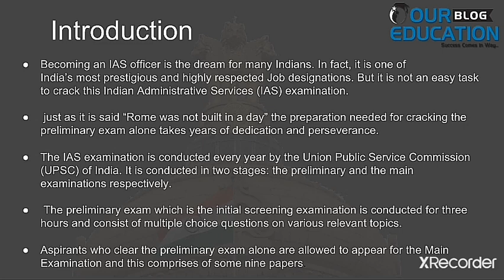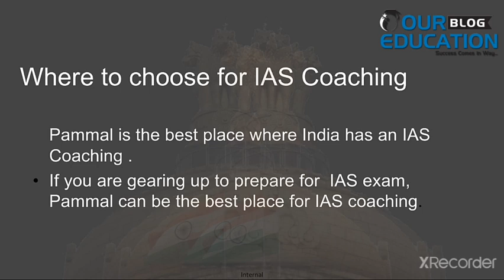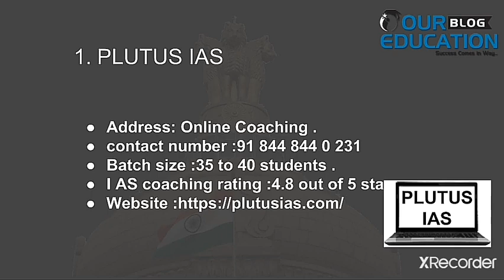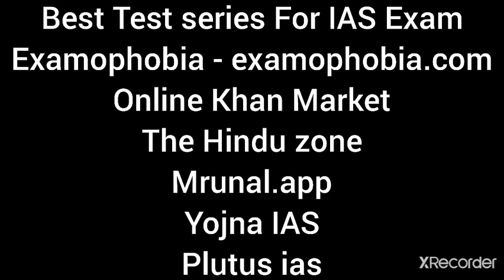Best IAS Coaching in Pammal | Our Education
In this video we will provide the information for best IAS Coaching in India for better Preparation of all the student for their better preparation in India.

The Hinduzone
Courses offered - CAREER GUIDANCE in free personalized approach

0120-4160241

Yojna IAS
Plutus ias
Mrunal.app
Vision IAS